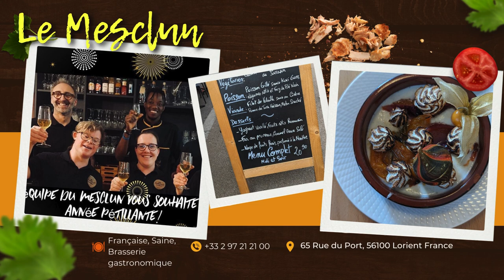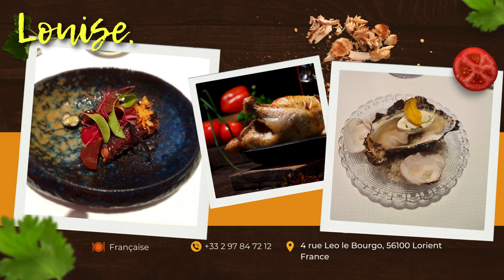MEILLEURS RESTAURANTS LORIENT 2024 - Top 10 - Où manger à Lorient ? @GoodPlacesFrance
Lorient regorge de restaurants délicieux, chacun avec sa propre saveur unique. Voici une sélection de quelques-uns des meilleurs, classés par cuisine:

Cuisine française:

Restaurant Karantez: Ce restaurant propose une cuisine française raffinée dans un cadre élégant. (36 Bis Rue Lazare Carnot, 56100 Lorient France, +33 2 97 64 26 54)
Le Tire Bouchon: Ce restaurant propose une cuisine française traditionnelle dans une ambiance conviviale. (45 Rue Jules Le Grand, 56100 Lorient France, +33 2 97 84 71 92)
Le Mesclun: Cette brasserie gastronomique propose une cuisine française moderne avec des produits frais et de saison. (65 Rue du Port, 56100 Lorient France, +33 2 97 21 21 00)
Café Galerie Dubail: Ce café-restaurant propose une cuisine française classique avec des options végétariennes et végétaliennes. (22 rue General Dubail, 56100 Lorient France, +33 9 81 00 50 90)
Le Yachtman: Ce restaurant propose une cuisine française et européenne avec une vue imprenable sur le port de Lorient. (12, 14 rue Poissonnière, 56100 Lorient France, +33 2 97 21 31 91)
Le Jardin Gourmand: Ce restaurant propose une cuisine française et européenne traditionnelle dans un cadre chaleureux et accueillant. (46 rue Jules Simon, 56100 Lorient France, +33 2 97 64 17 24)
Louise.: Ce restaurant propose une cuisine française moderne dans un cadre élégant et raffiné. (4 rue Leo le Bourgo, 56100 Lorient France, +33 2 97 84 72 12)

Cuisine italienne:

Le Nut's: Ce restaurant propose une cuisine italienne authentique avec des pizzas cuites au feu de bois et des pâtes fraîches. (3 Cours De La Bove, 56100 Lorient France, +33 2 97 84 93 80)
Basilico Bistro: Ce restaurant propose une cuisine italienne moderne avec des options végétariennes et végétaliennes. (3, rue de Liège, 56100 Lorient France, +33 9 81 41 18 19)

Crêperies:

Crêperie la Rozell: Cette crêperie propose une grande variété de crêpes sucrées et salées, ainsi que d'autres plats bretons traditionnels. (7 Rue du Maréchal Foch, 56100 Lorient France, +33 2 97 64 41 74)

N'oubliez pas que ceci n'est qu'un échantillon des nombreux restaurants fantastiques que Lorient a à offrir. Avec tant de choix, vous êtes sûr de trouver l'endroit idéal pour satisfaire vos envies culinaires.

Conseils:

Pensez à réserver à l'avance, surtout si vous souhaitez dîner dans l'un des restaurants les plus populaires.
De nombreux restaurants proposent des menus de midi à prix réduit, ce qui peut être une option économique pour le déjeuner.
N'hésitez pas à demander aux habitants leurs recommandations de restaurants. Ils seront ravis de partager leurs endroits préférés avec vous.
Bon appétit!